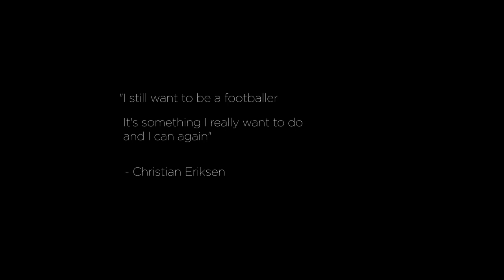The Miraculous Return of Christian Eriksen in 2022 | Short Edit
Inspired by the Avatar 2 Trailer. All sources are credited at the end of the video.

Considering the condition he was in after the game against Finland in Euro 2020, I think it's fair to say many people considered Christian Eriksen's career to be over. But the fact he has returned to the Premier League with Brentford and performed to a very good standard, shows he hasn't lost his class. Man United are in a bad state right now but hopefully he can go on to be a good signing for the club.